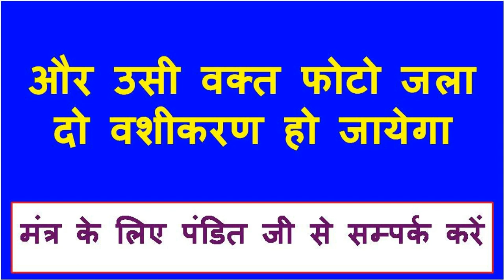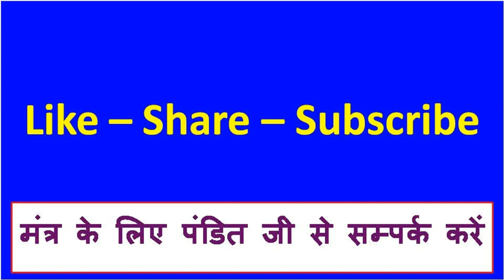निम्बू पर नाम लिखकर आज किसी को भी तरसा दो प्यार के लिए